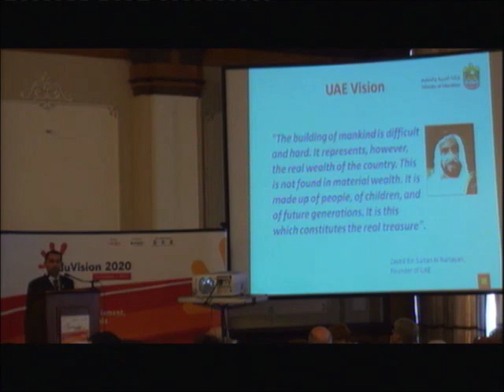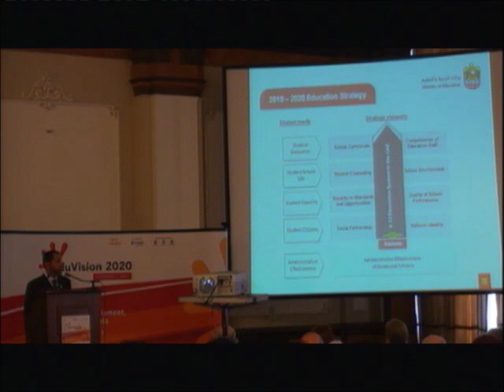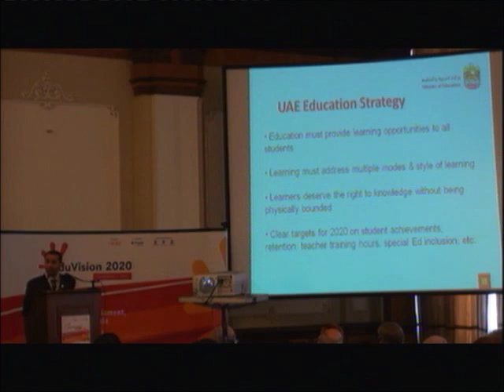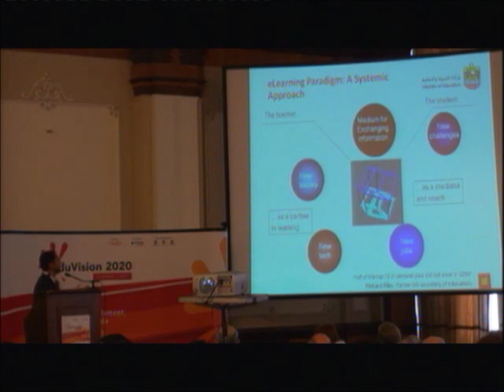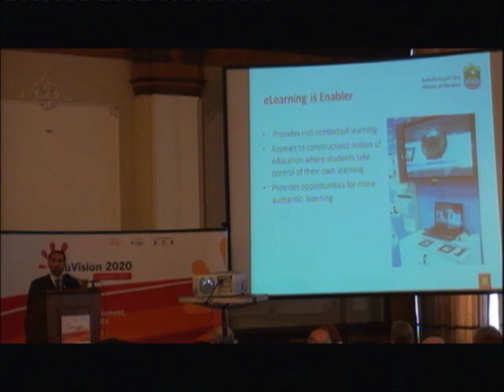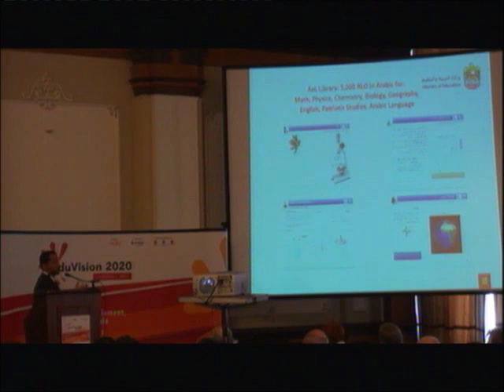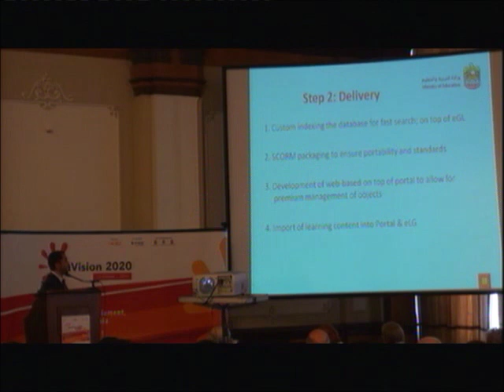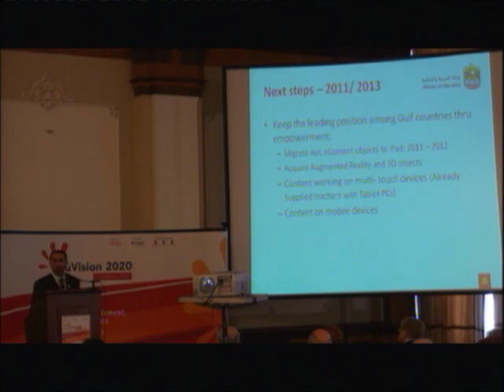Abdalla Mohamed AlAmiri (UAE), eduVision2011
National Case Study: United Arab Emirates (Provision of Digital Content and Related Services to Support Learning and Teaching). Speaker: Dr. Abdalla Al Amiri